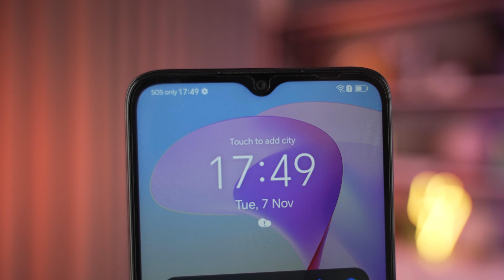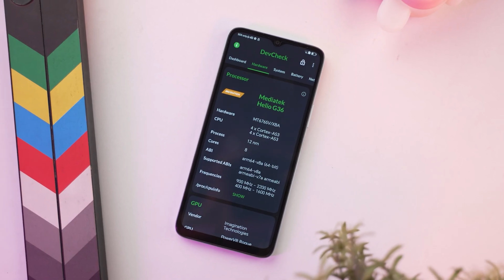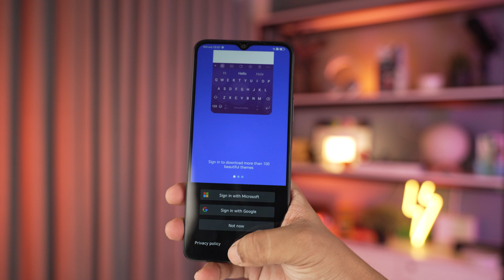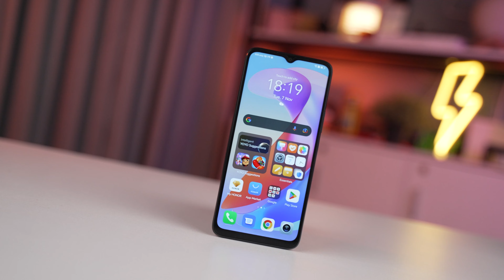Honor X6a - বাজেটে কেমন ফোন?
Honor এর নতুন অফিসিয়াল ফোন বাজারে চলে এসেছে। ১৭,৪৯০ টাকার এই ফোনটার ভালো মন্দ সব কিছু নিয়ে আজকের ভিডিও।